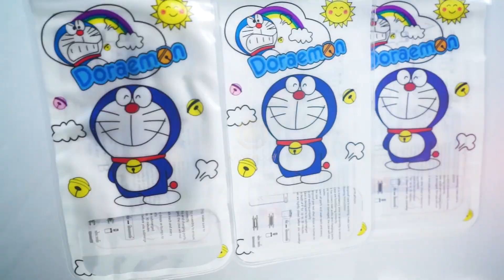CASE HP/PELINDUNG HP BY KANEMOCHI JAPAN OMIYAGE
Kanemochi Case hp/Pelindung Hp - Souvenir
Merchandise khas Jepang original by Kanemochi.

Spesifikasi :
Uk. 17x10 cm
Panjang tali 40 cm
Menggunakan material plastik tebal waterproof
Menggunakan pengait kunci yg sangat baik

• AWET, KEREN, NIHON POI. • UNIK • NIHON POI • KWALITAS TERBAIK • KARAKTER JEPANG